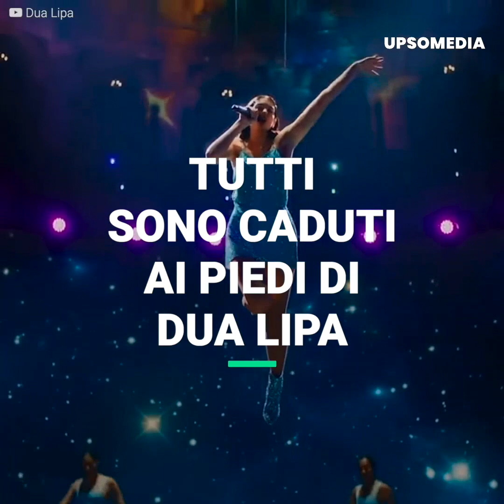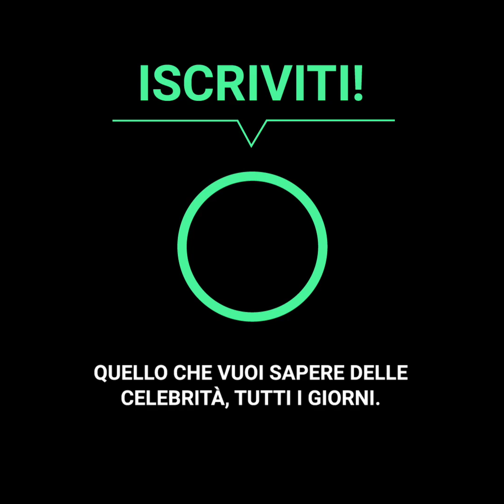Il sensuale ballo di Dua Lipa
Il tour mondiale di Dua Lipa ha lasciato momenti indimenticabili, come quello avvenuto al LoveStream, festival musicale di Bratislava. Il cantante ha fatto movimenti sensuali con il piede del microfono. Il video è diventato subito virale e il ballo di Dua Lipa ha fatto il giro del mondo.